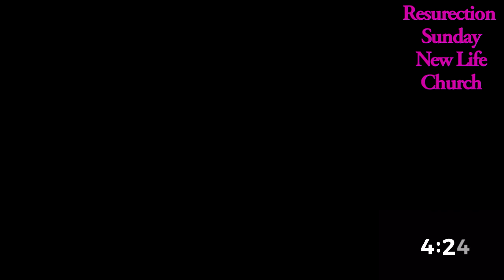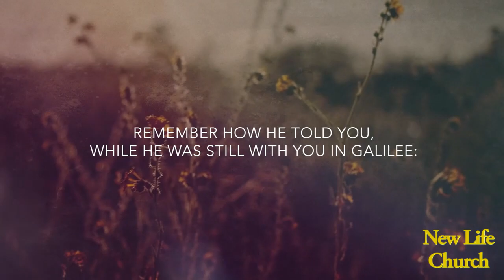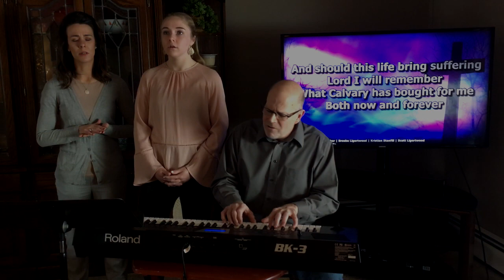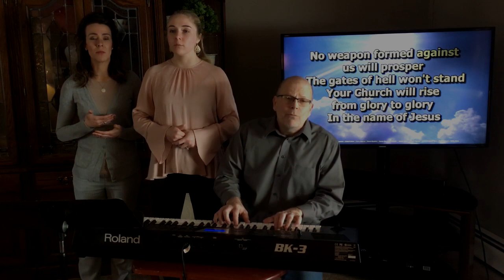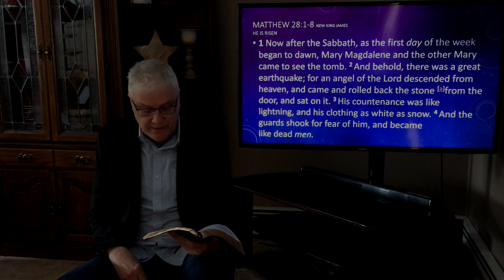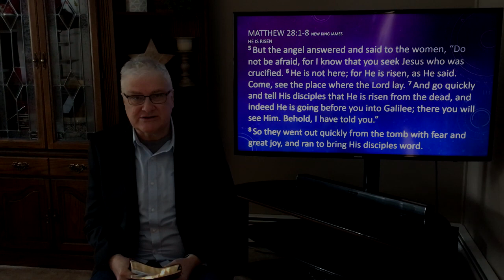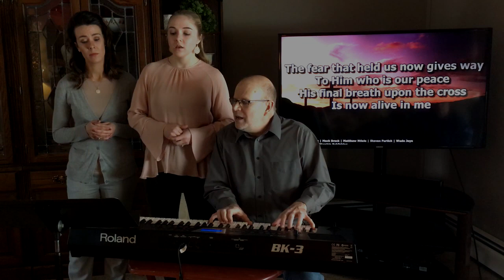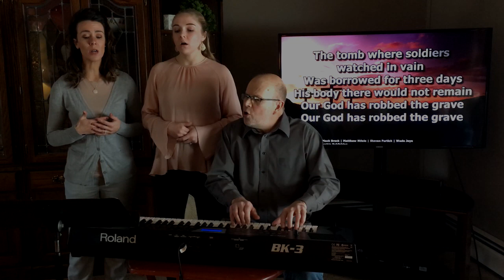New Life Church Resurection Sunday 4 12 20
New Life Church of Marquette, MI
Easter Sunday On-Line Service